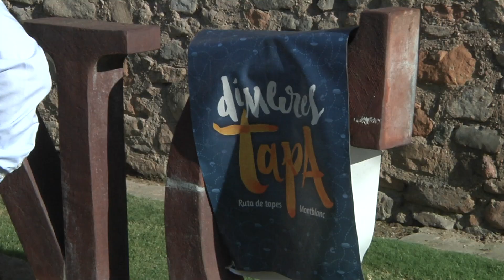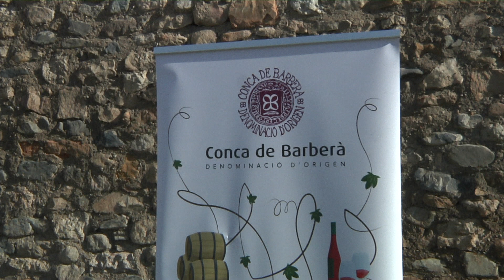Montblanc enceta la setmana vinent la 8a edició del Dimecres Tapa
Hi participaran tretze restaurants del 22 de juliol al 19 d'agost per oferir degustacions al preu de 2 euros cada dimecres al vespre. Esperen que serveixi per revifar l'activitat al municipi després de mesos complicats per la pandèmia.